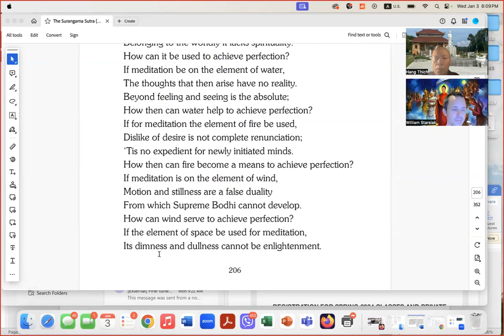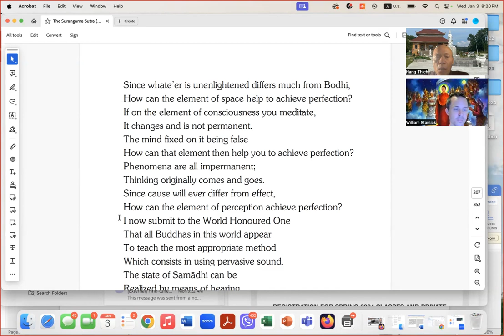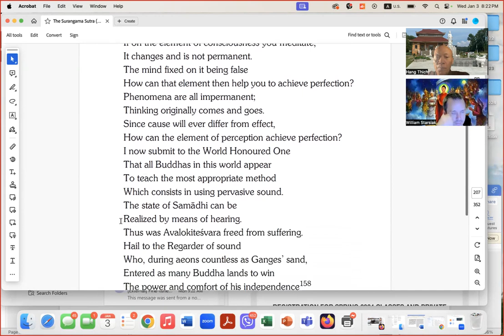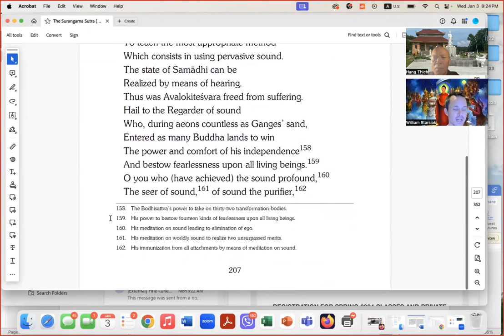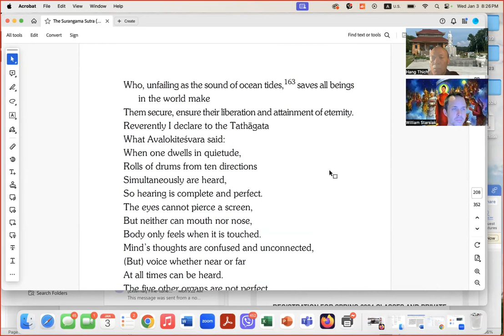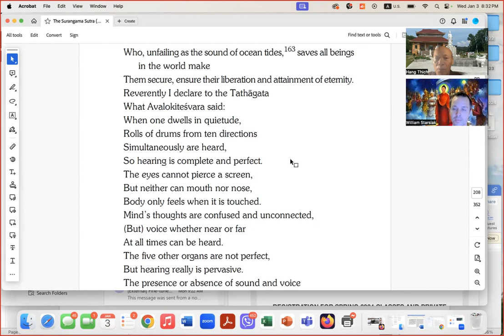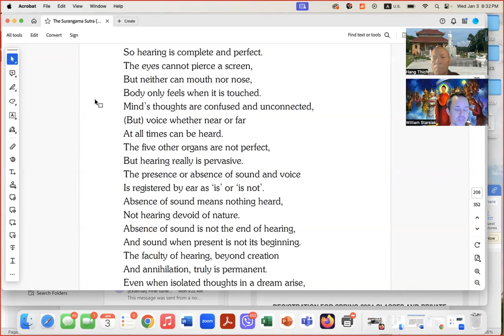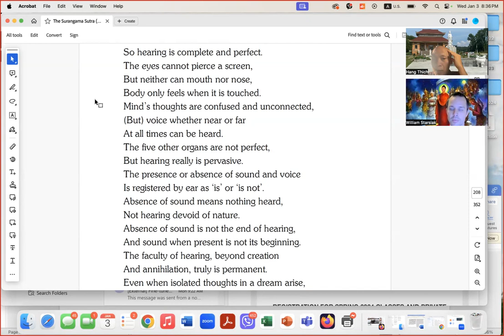suragama 1 3 24